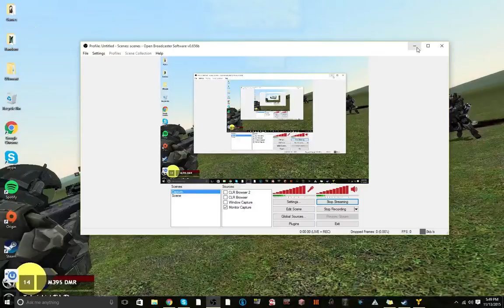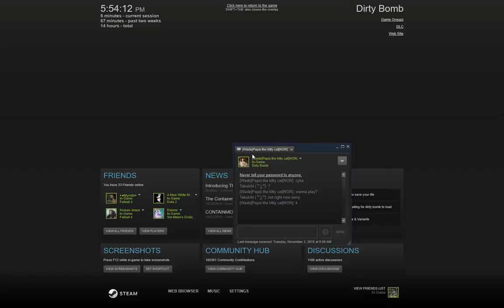Dirty Bomb /w Friend! (I Suck xD)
Dirty Bomb Gameplay with my Friend!!  Hope you all Enjoy!